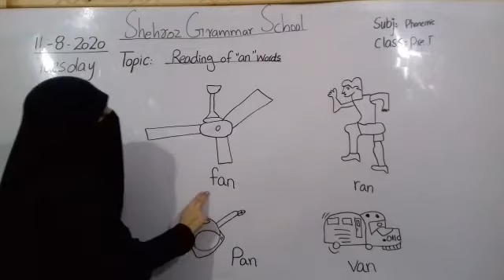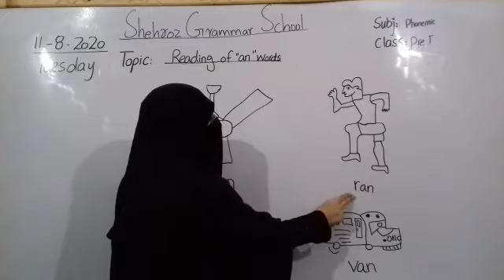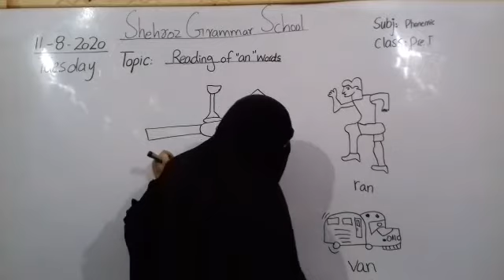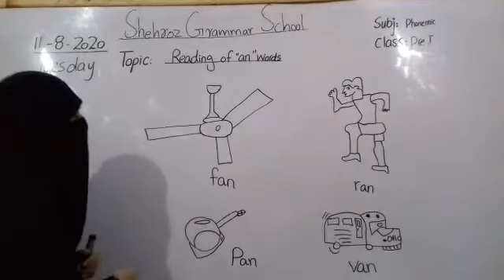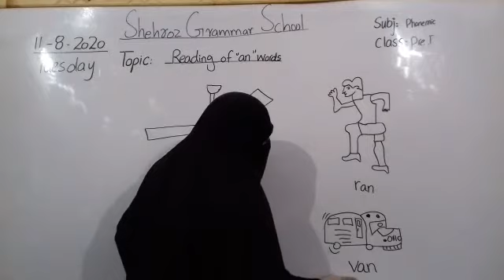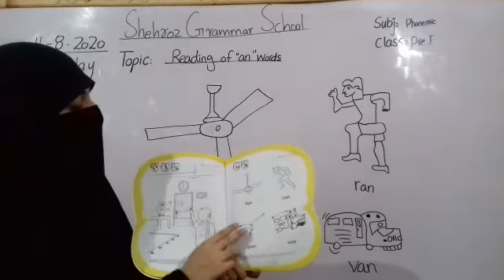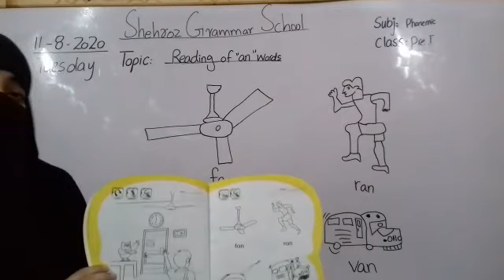pre year 1, phonemic rhyme, reading of an words, page no 11,